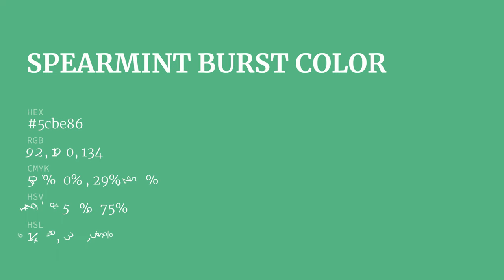Spearmint Burst color 5cbe86 hex color - Green color - Warm color 5cbe86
What color is Spearmint Burst ? 5cbe86 hex color - Green color - Warm color 5cbe86

Hex 5cbe86 Color Code is also known as Spearmint Burst color.

Hex 5cbe86 Color code in RGB color code model is created after adding 36.08% red color, 74.51% green color and 52.55% blue color.
Hex 5cbe86 Color code in CMYK color (process color) code model is generated after subtraction of 51% cyan, 0% magenta, 29% yellow and 25% black.